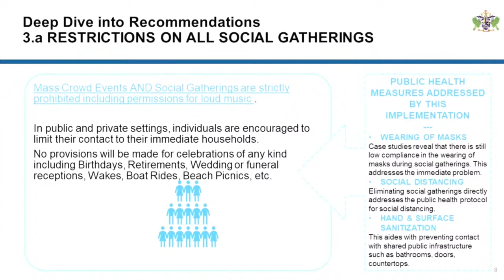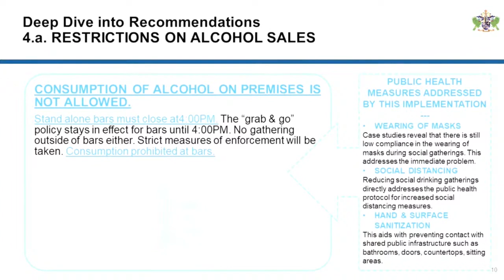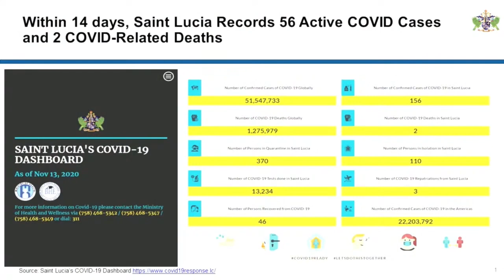Enhanced COVID-19 protoclos take effect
Amended COVID-19 measures which take effect today, November 16th 2020 are reinforced to target areas of high transmission as recommended by health officials. The stricter measures come on the heels of rapidly increasing cases of COVID 19. Over the weekend, 15 new cases were recorded. Chief Medical Officer, Dr Sharon Belmar George says that epidemiological links between COVID-19 patients indicate a lack of compliance to protocols.